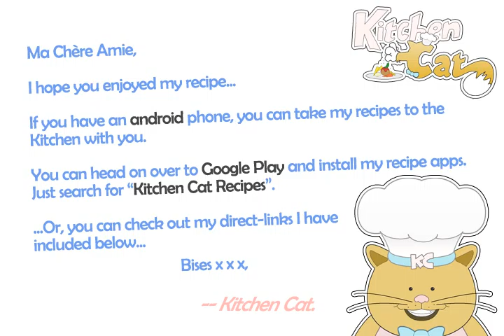Apricot Filled Sugar - Kitchen Cat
★ Kitchen Cat ★ Apricot Filled Sugar Recipe.
For this recipe you will need:
✰ ✰ ✰ ✰ ✰ INGREDIENTS ✰ ✰ ✰ ✰ ✰
2 tb : Milk
1/4 ts : Nutmeg
2 1/2 c : Flour
1 c : Sugar
12 ts : Apricot Fruit Filling
1/2 c : Margarine
1 : Egg
1/2 ts : Baking Soda